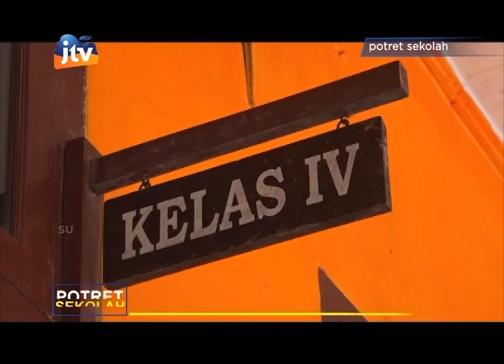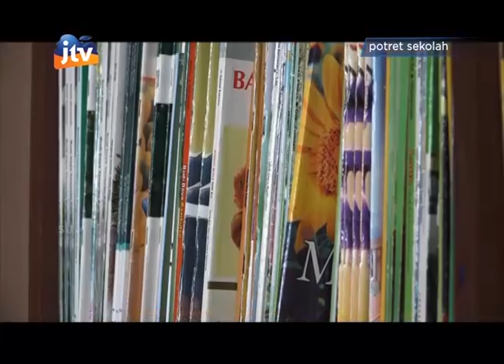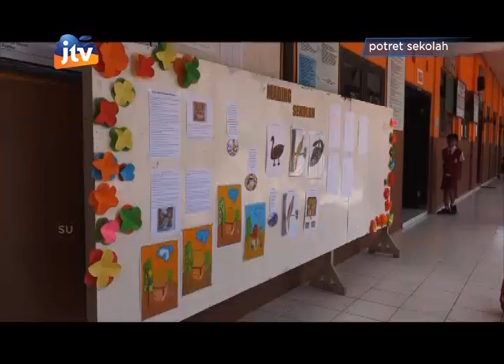Potret Sekolah SDN 1 Jengglungharjo Tulungagung - part 2/3